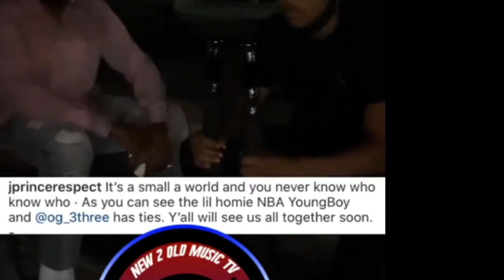Nba Youngboy Tells J Prince to Keep The Car Keys & Mind Ya Business!!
Nba Youngboy wigs out on jprince for airing personal business on the net...